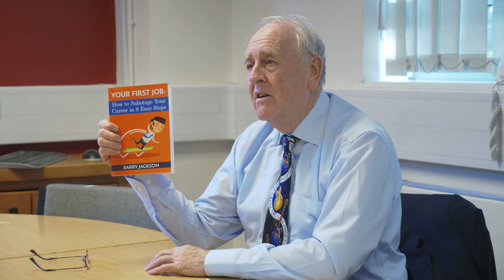What parents are not being told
Getting your career off to a flying start depends on three things:
Knowledge, skills and having the right strategies.

The education system hardly mentions what the right strategies are. Through no fault of their own, neither young people nor their parents are introduced to these. Yet they are critically important...and here's the exciting bit, other job candidates don't know about them either.